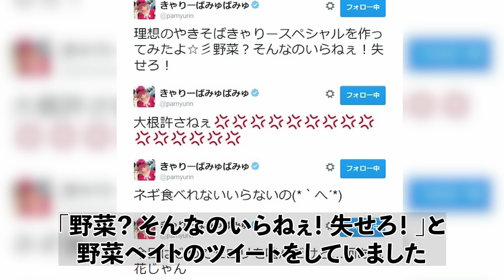【まともじゃない…】ドン引きするほど『偏食』が過ぎる芸能人・有名人TOP13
今回は「ドン引きするほど『偏食』が過ぎる芸能人」です